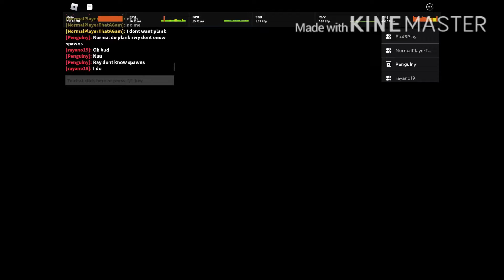Hospital before pig spawns!